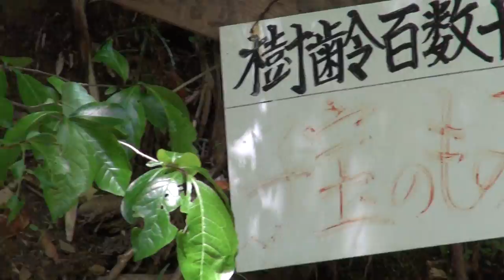パワースポット！養老渓谷(その8)2012年5月5日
子宝もみじです。樹齢は「百数十年」とは書かれていますが、190年なのか120年程度なのかは分かりません。「子宝もみじ」の名前の由来は分かりませんが、1本のもみじの木としてはかなり大きいですね。